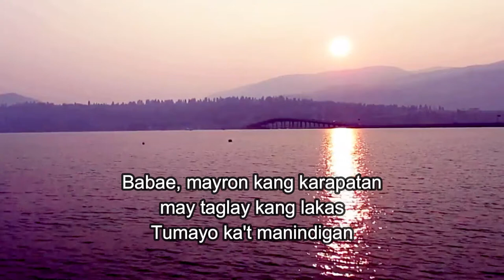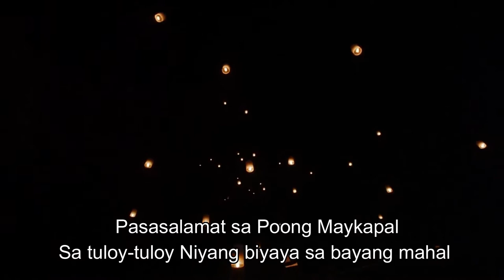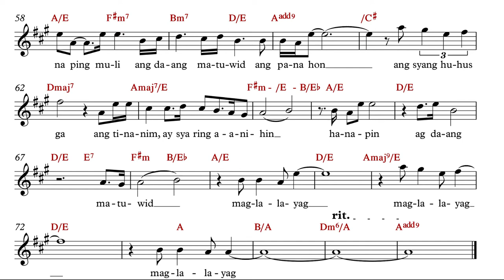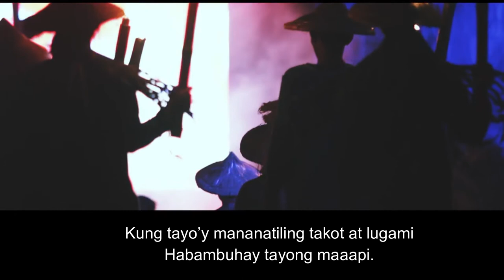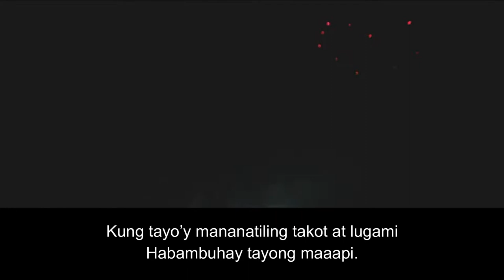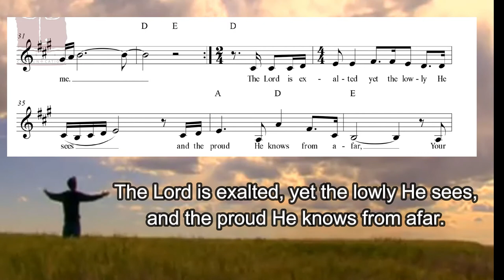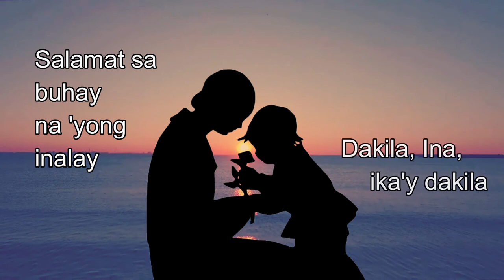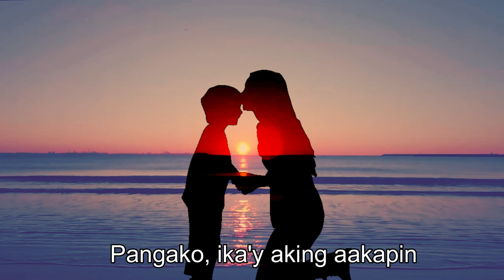Terence Guillermo Song Composition Reel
Start :
2017 BINIBINING MAUBAN (Pageant) Theme Song
Music | Interpretation: Terence Guillermo
Lyrics: Anabelle Calleja
Arrangement: Nathaniel Pilar

1:21
2000 BABAE, MAGBUNYI KA
(Women's Health Arts Festival Jingle)
Music  | Lyrics: Terence Guillermo
Arrangement: Fred Gutierrez
Interpretation: Elmira Alano-Baroña

1:52
2012
 PILIPINO, SUSI KA SA PAGBABAGO
(Philippine Information Agency CPSD Puppet Theater Theme Song )
Music  | Lyrics I Interpretation: Terence Guillermo
Arrangement: Eric Sta. Maria

3:12
2012 MAUBANOG FESTIVAL* Theme Song
Lyrics: Anabelle Calleja
Arrangement of Original Version: Noel Diño Espenida
Arrangement of New Version: Nathaniel Pilar
Interpretation: Ava Jane Jugueta
Several other song projects have been undertaken with the Mauban Tourism Office.

4:44
2012 MAGLALAYAG ("The Corruption of Melba" Theme Song)
Music | Lyrics | Interpretation: Terence Guillermo
Additional Lyrics: Marife Necesito, Roni Abario, Jerome Abuda
Arrangement: Noel Diño Espenida

6:26
1999 MALINIS NA PALIGID* ("Ang Pagong at ang Unggoy" Puppet Show)
Arrangement: Nhick Ramiro Pacis
Interpreters: Roni Abario, Daisy May Cariño, Bernie Malejana, Nelson Borbon
* This is just one of the songs composed for the show. Other projects with the Philippine Information Agency have also been undertaken.

7:26
2016 AWIT NG PANININDIGAN*
from Jessica Gallegos' "Ang Matapang Na Si Isko"
Lyrics: Neil Ericson Tolentino
Arrangement: : Nathaniel Pilar
Interpretation: Ron Bautista and selected cast of Matapang Na Si Isko (Rehearsals)
* This is just one of the songs composed for the play

8:35
1997 ESPIRITU DE CANDON
Additional Lyrics: Roni Abario, Carl Alexander Santos+, Sheila Marie Tagum-Heyartz, Gene Lopez
Arrangement: Joel Navarro

9:48
2008  AMAZING PHILIPPINE SINGING STAR
(TV Competition Theme Song)
Arrangement: Black Pipe Band
Interpretation: Arnell Ignacio and Finalists of Amazing Philippine Singing Star

10:31
2020 LORD, YOUR LOVE IS ETERNAL
Responsorial Psalm for "The Word Exposed*"
Music: Terence Guillermo | Lyrics: Bible - Psalm 138:1-2, 2-3, 6, 8
Arrangement: Marius Villaroman
Interpretation: Candice Cabutihan-Cipullo
* Several other Psalms have been composed for JesCom TV

11:24
2000 INA, SALAMAT

All songs, except for "BABAE, MAGBUNYI KA," compiled in this reel are excerpts only.